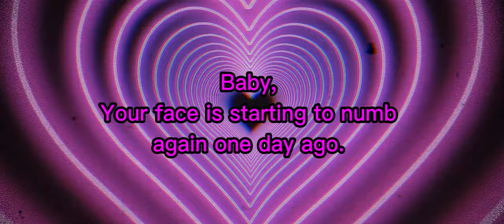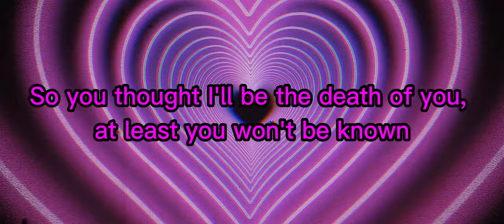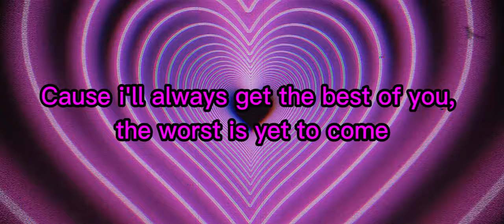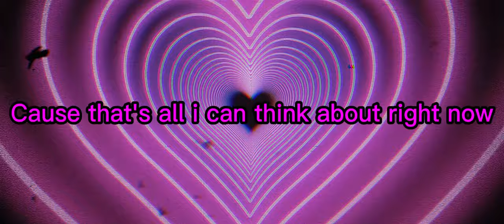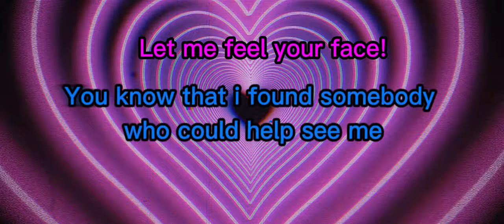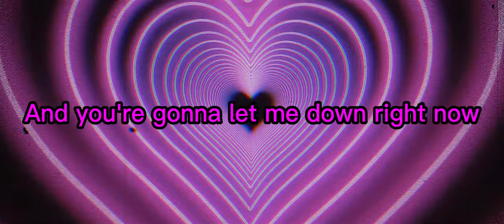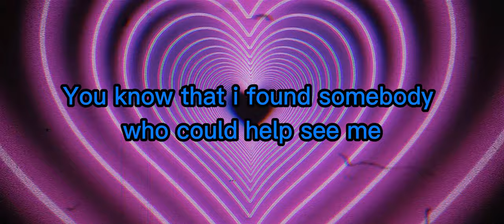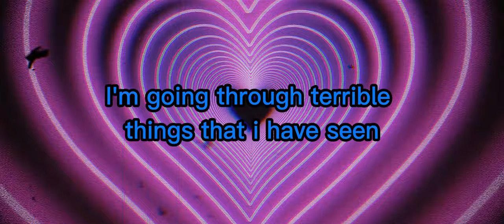VOCALOID 5 Original - Can't Feel my face chapter 2 - Ft Amy and Chris [2023 REMASTERED]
Lyrics:

[Verse 1]
Amy: So you thought i'll be the death of you, at least you won't be known
cause i'll always get the best of you, the worst is yet to know
baby, your face is starting to numb again one day ago.
don't you know? yes i know.

[Pre-Chorus]
Amy: i told you don't drink
cause that's all i can think about right now.
they tell me you're a mess with a dream
and you're gonna let me down right now.
so you thought i'd be sorry but you were so hard to find.

[Chorus]
Chris: you know that i found somebody who could help see me
or would you please take me completely
oh can you sue me completely? can you please take me completely?
i'm going through terrible things that i have seen.

[Verse 2]
cause i'll always get the best of you, the worst is yet to come
All the misery you gave to me is bad that i assume some is all wrong

[Chorus]
you know that i found somebody who could help see me
Amy: [ Let me feel your face! I don't love it.  Let me feel your face! I don't love it. I don't love it.]

[Pre-Chorus]
Amy and Chris: i told you don't drink

[Chorus]
Amy: [ Let me feel your face! Cause I love you!  Let me feel your face! Cause i love you! cuase i love you!]

Song Meaning:
You remember last song when The singer begins the song by drawing attention to the fact that she knows this person is doing cocaine again since 7 years ago. she refused to do drugs with him even after he said that it was okay for her to because he knew it would affect her health and also his. It isn't good for anyone to be high when they are on their way to being a better person and therefore not feeling like crap. Since the Weeknd repeats several times throughout: "I can't feel my face when I'm with you / But I love it, but I love it, oh." Now, that might just seem like someone who is so incredibly in love that they lose all control, of both their body and mind. Sounds plausible, right? But then, The Weeknd sings these lyrics: "And I know she'll be the death of me, at least we'll both be numb / And she'll always get the best of me, the worst is yet to come."

Hmmm. Sure, you can love someone so much that it becomes all-consuming, but... death? Really? And then he sings of being "numb" and that this person will "always get the best of me," with the worst yet to come. That doesn't sound like a healthy relationship, if you ask us.

Now, Amy sings these lyrics: "So you thought i'll be the death of you, at least you won't be known. cause i'll always get the best of you, the worst is yet to know. baby, your face is starting to numb again one day ago.  don't you know? yes i know."

Hmmm... Sure, What amy said was true in a certain aspect. Yes, Amy realized that the Weeknd is numb since one day later after 7 year long abstinence. It might make you wonder if Amy and Chris is really singing about someone  — or something. As it turns out, that something might be somewhat sinister... like drugs. since the drug The Weeknd is probably singing about: cocaine, then Amy and Chris is singing about: saving themselves from something, like addiction.